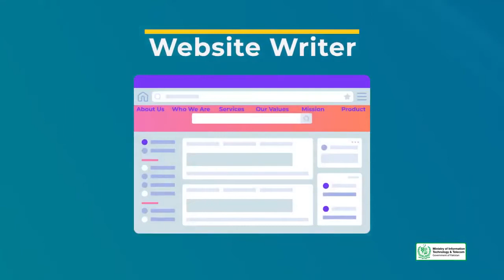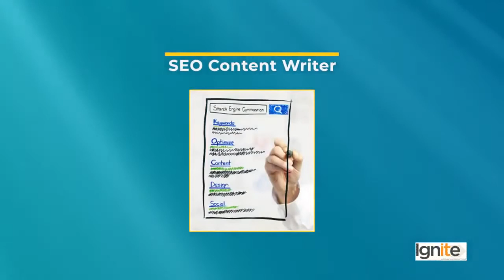Creative Writing in Urdu Hindi by Digi Skills | Types of Online Media Writings and Requirements